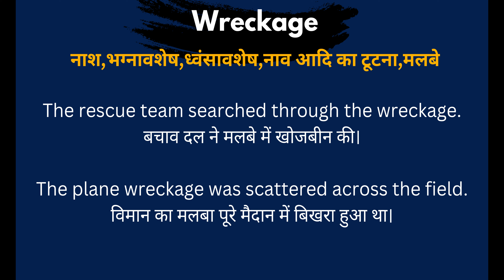Wreckage Meaning in Hindi/Wreckage का अर्थ या मतलब क्या होता है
Wreckage meaning in Hindi
Wreckage का अर्थ या मतलब क्या होता है
Wreckage Matlab kya Hota hai
Wreckage Hindi Meaning
Wreckage explained in detail